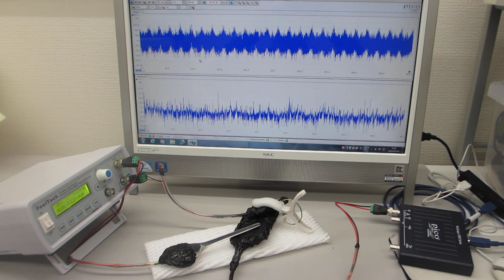超音波プローブのスイープ発振制御実験